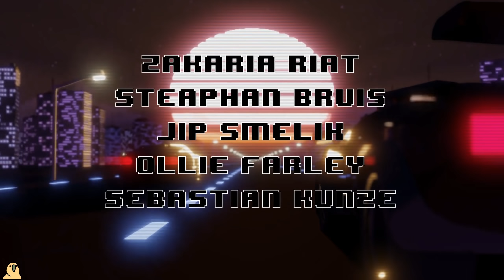Assetto Corsa Competizione - My First Impressions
All aboard the hype train!

Unit 3
Burnt Barns Farm
Ninfield
TN339LZ